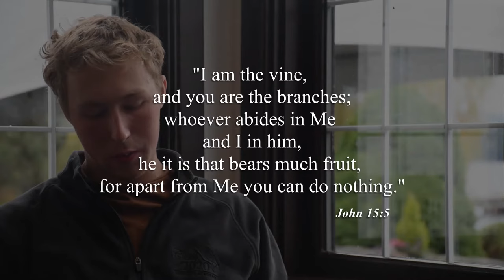Humans of Capernwray Harbour | Joshua